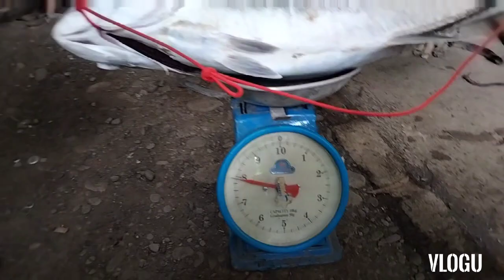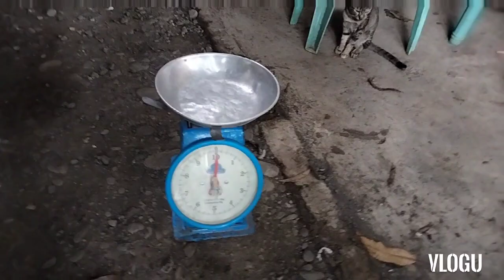8 kg my first GT of the year.shore casting Zambales .popper 30grams25lb line2.4 MHrod 6kseriesreel